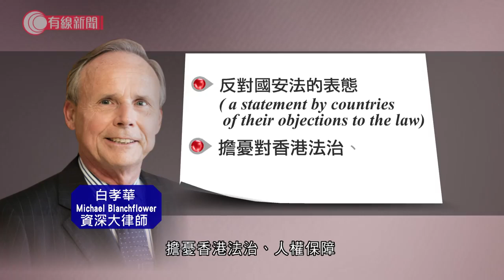美國暫停3項香港協議；白孝華：舉動很關鍵 意味香港成為逃犯避風港；特區政府：嚴厲譴責 強烈反對和痛惜 - 20200820 - 香港新聞 - 有線新聞 CABLE News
【美國暫停3項香港協議】
【白孝華：舉動很關鍵　意味香港成為逃犯避風港】... - 有線新聞 i-Cable News | Facebook

相關影片:
1. 被裁員工質疑保就業不能保障「飯碗」　工會憂新變動令僱主「掠更多水」 - 20200818 - 香港新聞 - 有線新聞 CABLE News
2. 裝修工包圍警總被控暴動及襲擊罪　受傷警：嘴角「痱滋」傷口爆開、特別痛 - 20200818 - 香港新聞 - 有線新聞 CABLE News
3. 社聯南昌街組合社會房屋竣工　首批住客月底入伙 - 20200819 - 香港新聞 - 有線新聞 CABLE News